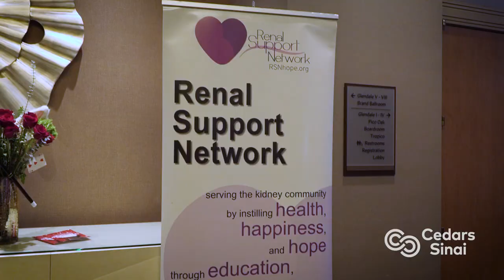Transplant Recipient Puts on Annual Teen Prom | Cedars-Sinai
Despite over 50 years of living with chronic kidney disease resulting in getting a KidneyTransplant 4 times, CedarsSinai patient Lori Hartwell always finds the time to give back. For the last 21 years, she's been putting on an annual prom for teens that who are fighting the same battle she's fought for decades.